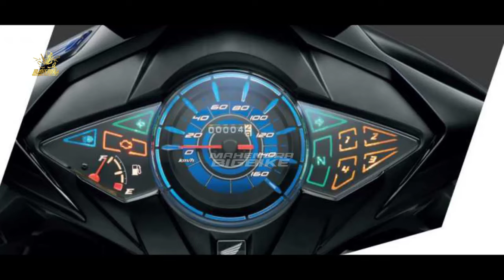GANTENG POLL❗NEW HONDA SUPRA X 2024 FACELIFT RESMI MELUNCUR! HARGA TETAP MURAH!?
FAZZIO 2024 |